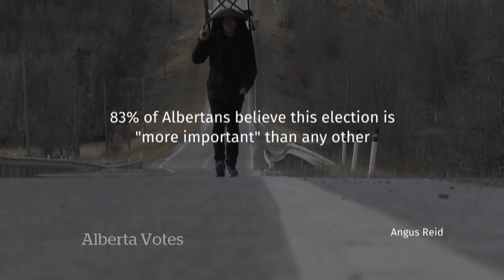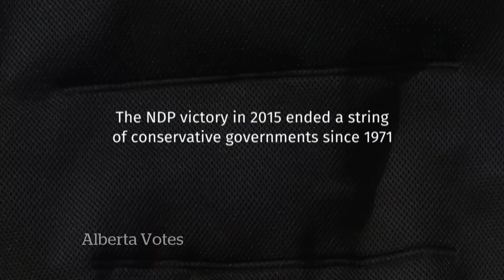What’s at stake in the Alberta election | Voters Chair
The National took the Voters Chair on the road in Alberta to ask voters throughout the province what’s at stake for them in this election.